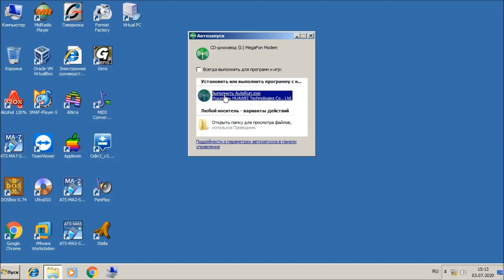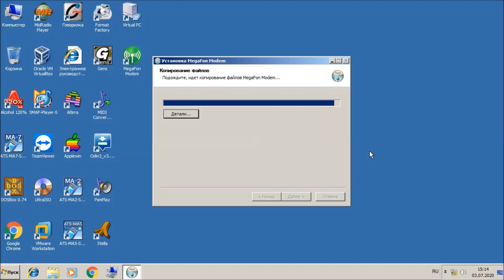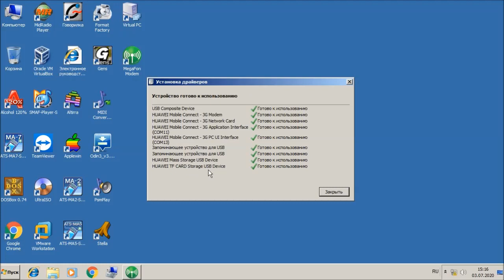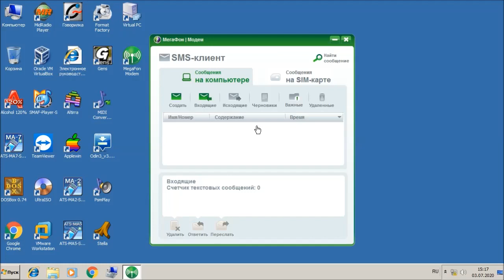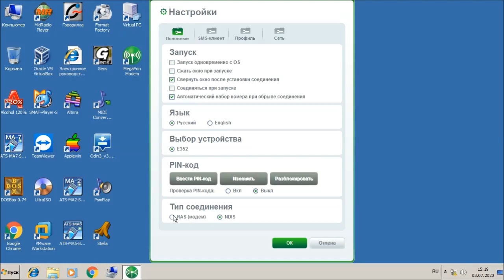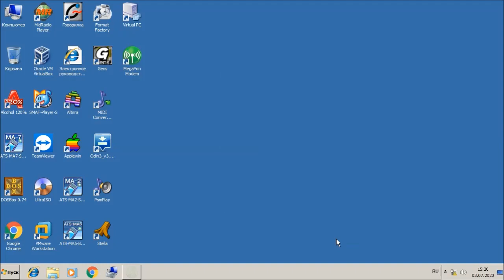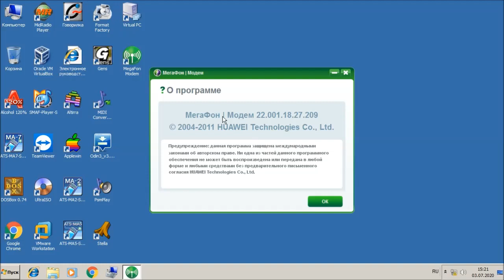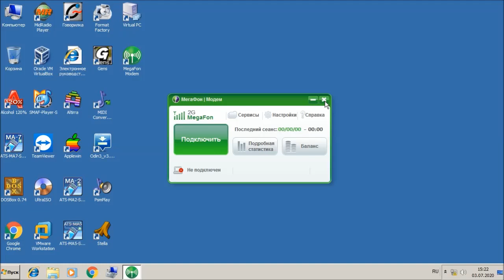Обзор Huawei E352 (МегаФон Е352)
Ретро обзор. USB-модем из 2012, с чего тогда начинался Базар ТВ в 2013 (да да, я тогда пользовался этим модемом до 2014) + МегаФон, прощай!